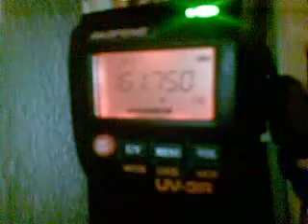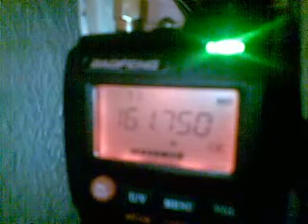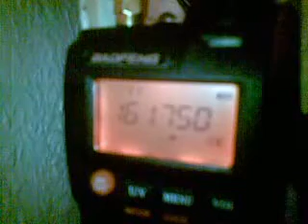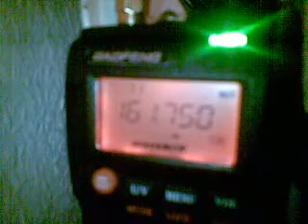BAOFENG UV-3R RX ON SWANSEA - MILFORD HAVEN COASTGUARD WEATHER BROADCAST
This is a short video of  my Baofeng whilst i was listening to the weather broadcast.